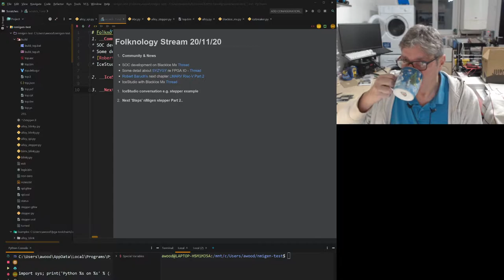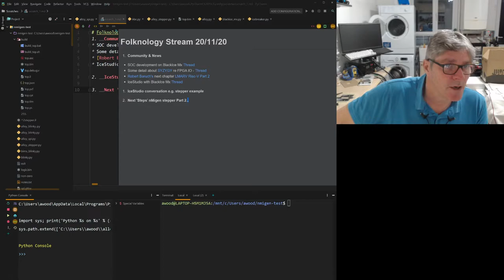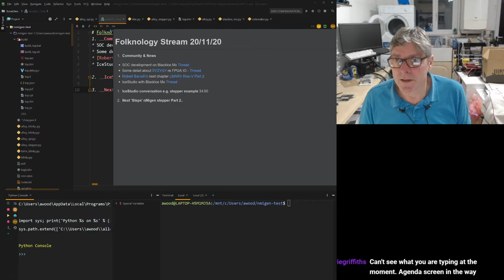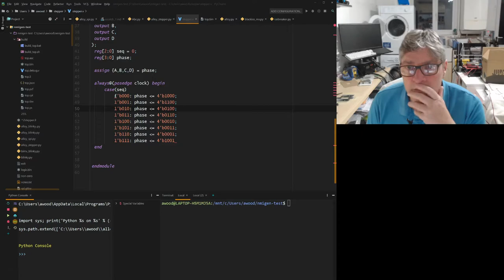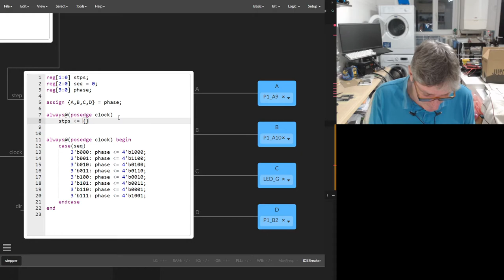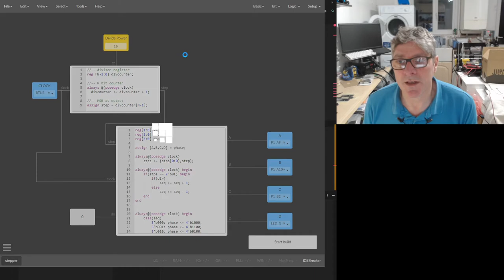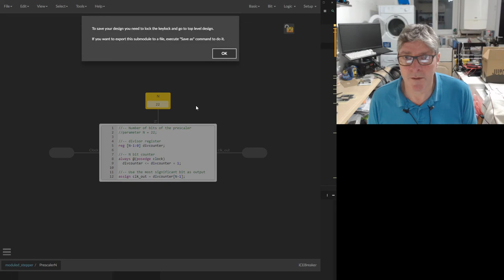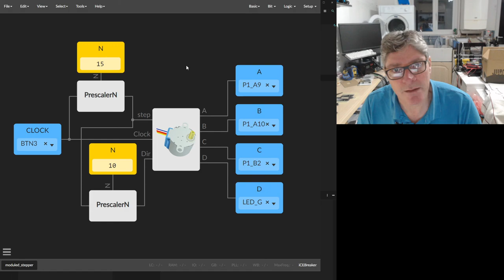IceStudio (and nMigen) FPGA Stepper basics part 2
Chapter 1 00:00 Community & News

1. SOC development on BlackIce Mx Thread
2. Some detail about SYZYGY re FPGA IO Thread
4. IceStudio with BlackIce Mx Thread